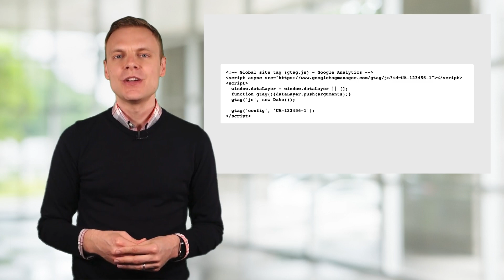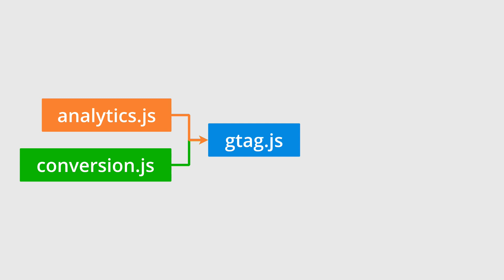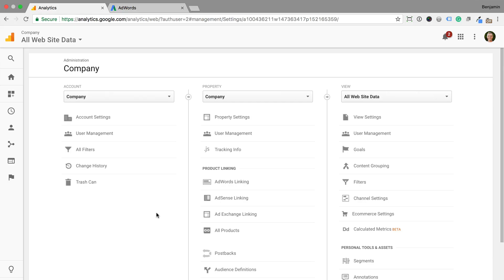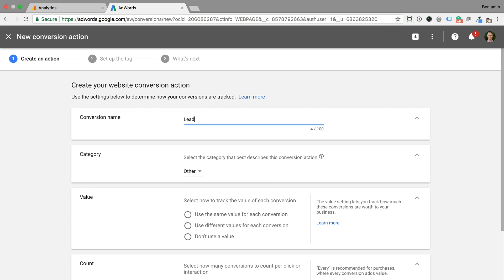gtag.js (Global Site Tag) – What is it? And do you even need it?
Learn about Google's new Global Site Tag (gtag.js). What is it? What are the benefits? What if you're using Google Tag Manager? Do you need to migrate? We'll cover all these questions.

The new Global Site Tag is designed to streamline tagging on your website. It’s been created by the team that develops Google Tag Manager at Google and replaces the previous analytics.js tag for Google Analytics and the previous conversion.js conversion tracking tag from Google AdWords.

I'll be teaching you how to get the most out of your data to improve your website and online marketing, with a focus on Google AdWords and Google Analytics.